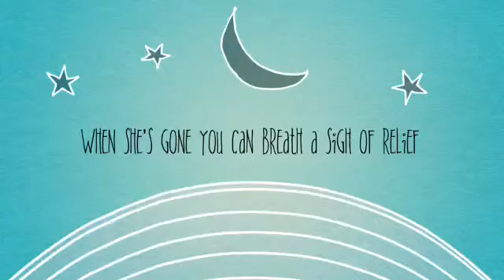A day in the life of mummy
FYI: my mum is not really this mean